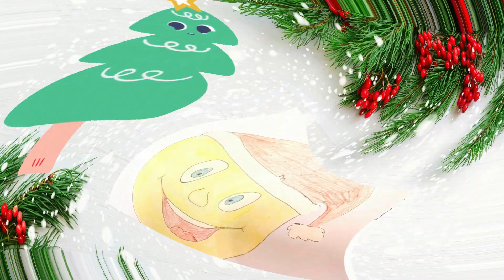Basta un sorriso - Coro Voci dell'Arcobaleno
"Basta un sorriso", quando la giornata sembra storta, quando il nostro amico sembra triste, quando abbiamo paura di qualcosa..., sì "Basta un sorriso"
Il sorriso aiuta a stare bene e ce lo cantano in coro, i bambini "Voci dell'Arcobaleno" diretti dalla maestra Giusi Nicotra.
Buon ascolto e... Sorridiamo... Proviamo a farlo anche noi.

Testo: Francesco Mirarchi
Arrangiamento: Claudio Procopio